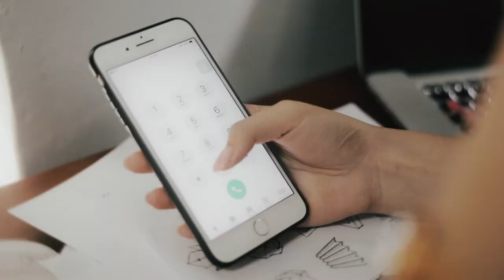การพัฒนาผลิตภัณฑ์เวชสำอางที่พัฒนาโดยใช้นาโนเทคโนโลยี (Cosmeceutical)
รางวัลชนะเลิศ
การพัฒนาสื่อวีดิทัศน์เพื่อการประชาสัมพันธ์ผลงานวิจัยและการดำเนินงานของ สวทช.
โครงการความร่วมมือ ระหว่าง สาขาวิชาคอมพิวเตอร์และเทคโนโลยีสารสนเทศ
คณะครุศาสตร์อุตสาหกรรมและเทคโนโลยี มหาวิทยาลัยเทคโนโลยีพระจอมเกล้าธนบุรี (มจธ.)
และสำนักงานพัฒนาวิทยาศาสตร์และเทคโนโลยีแห่งชาติ (สวทช.)

ชื่อผลงาน:การพัฒนาผลิตภัณฑ์เวชสำอางที่พัฒนาโดยใช้นาโนเทคโนโลยี (Cosmeceutical)

วัยรุ่นสาวไฟแรง ผู้ใฝ่ฝันจะสร้างธุรกิจเวชสำอางเป็นของตัวเอง​ เธอกำลังประสบปัญหาไม่มีผู้ให้คำปรึกษาที่ดีให้กับเธอได้เลย​ ไม่ว่าจะเป็นแฟน​ เพื่อน​ หรือแม่ของเธอ​เอง​ แต่แล้วก็เกิดเรื่องไม่คาดฝันขึ้น​ มีหญิงสาวปริศนาหน้าสวยคนหนึ่งปรากฏขึ้นในห้องของเธอ​ ซึ่งหญิงสาวคนนั้นได้มอบทางสว่างให้กับเธอ​ นั่นก็คือ​ ศูนย์นาโนเทคโนโลยีแห่งชาติ (นาโนเทค) ภายใต้สำนักงานพัฒนาวิทยาศาสตร์และเทคโนโลยีแห่งชาติ

รายชื่อสมาชิก
1. นางสาว กานต์ทิตา รัดรอดกิจ
2. นางสาว ชุติมา ใจรักมิตรเเท้
3. นางสาว วรรณิกา โชครัตน์ประภา
4. นาย สุรวิช บุญมาวงษา
5. นางสาว สุธีกานต์ เเก้วเเสง
6. นางสาว ณัฏฐา แก่นประกอบ
7. นางสาว ณัฐฏณิชา แฟงสม
8. นาย อธิวัฒน์ อำเพริดเพรา

สาขาวิชาคอมพิวเตอร์และเทคโนโลยีสารสนเทศ